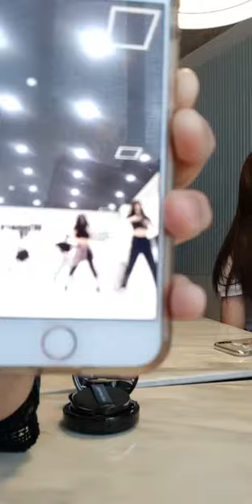190825 Euna Kim IG Live (euna102794)